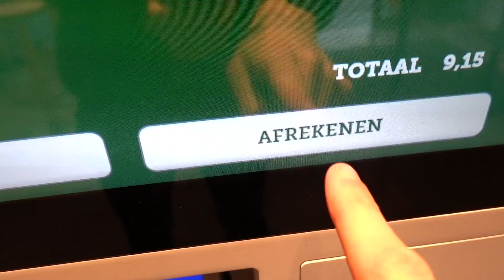LETTERS VAN MIJN NAAM BEPALEN 1 DAG MIJN LEVEN! *Challenge*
De LETTERS van mijn NAAM bepalen 1 dag mijn leven CHALLENGE! Wat moet ik allemaal gaan doen?😱

Postadres:
Thomas van Grinsven / Gewoon Thomas
Rietlandpark 333
1019 DW Amsterdam

Houdoei!